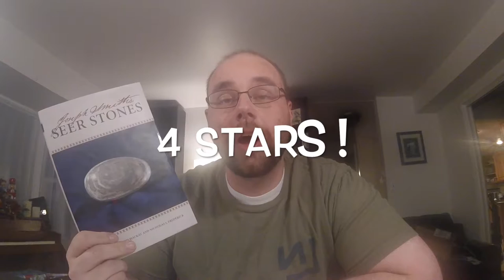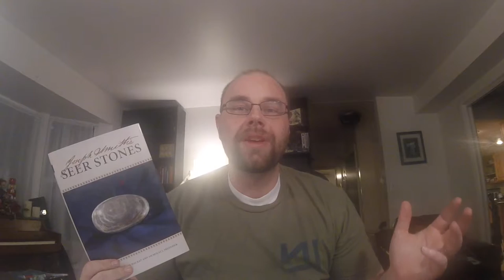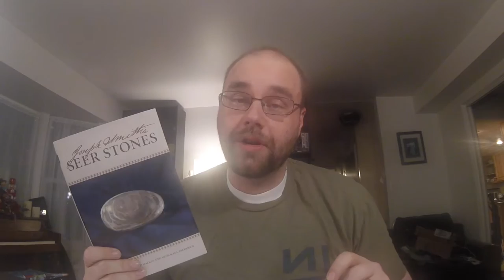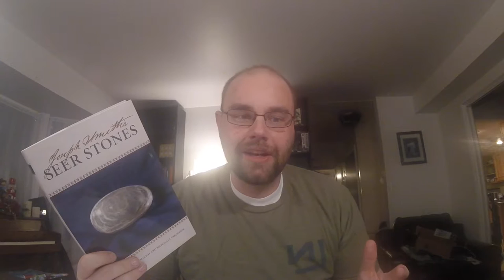Joseph Smith's Seer Stones - Michael Hubbard MacKay & Nicholas J. Fredrick (Review)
This is a video summary of a review provided by LDSBookReviews.com on Joseph Smith's Seer Stones by Michael Hubbard MacKay and Nicholas J. Fredrick.  For more LDS book reviews please see LDSBookReviews.com or for a complete write-up on this text please